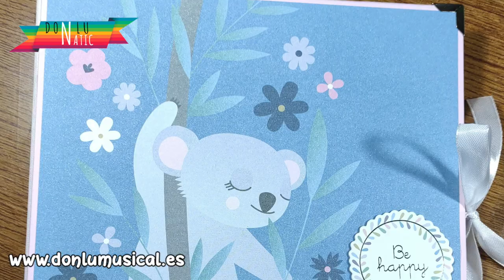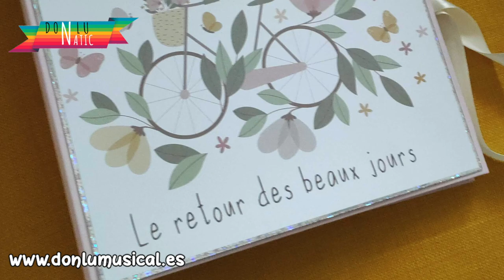Letras de madera decoradas. 4 ideas de decoración DIY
En este vídeo te enseño 4 ideas para decorar letras de madera o de cartón para habitaciones infantiles, fiestas y cualquier evento.
MATERIALES:
💚 Mini Happy Cut
💚 Happy Cut A4
💚 Happy Cut A5
💚 Soportes de madera
💚 Pintura a la tiza
💚 Letras de madera